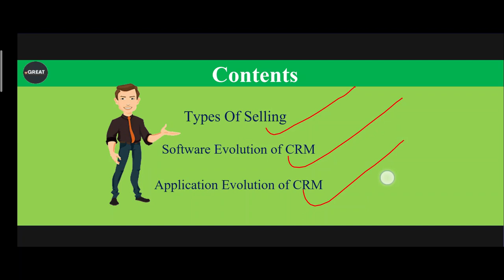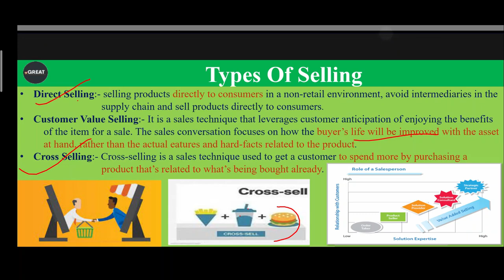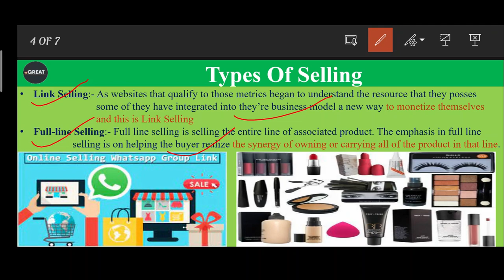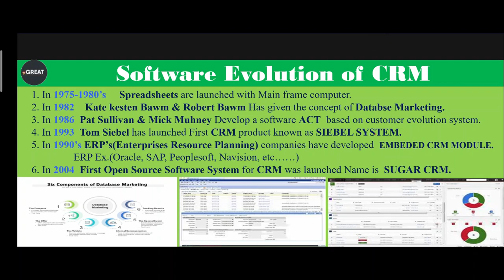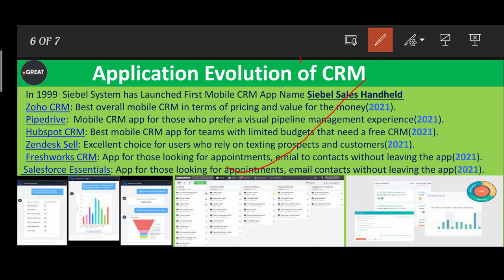Class-02 | DFCCIL Customer Relationship Managemnt | Operation & BD